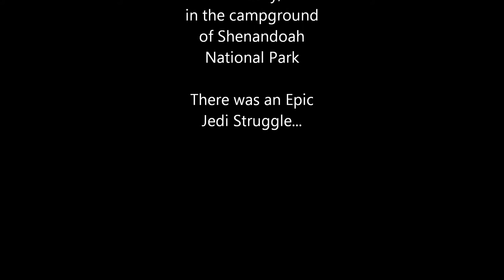Jedi Kids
Epic Jedi battle in Shenandoah National Park